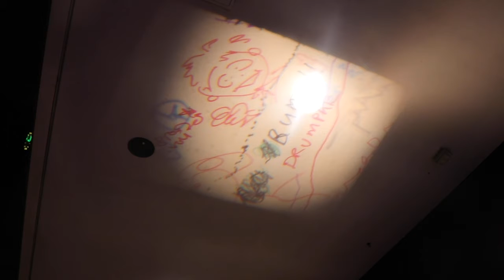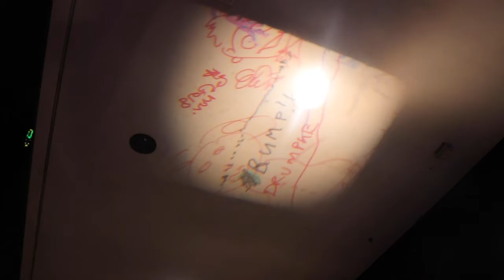Boston University News Service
Illuminus Festival in Downtown Crossing, Boston